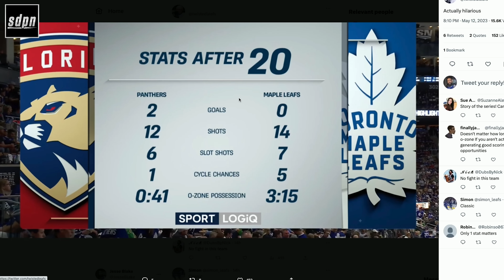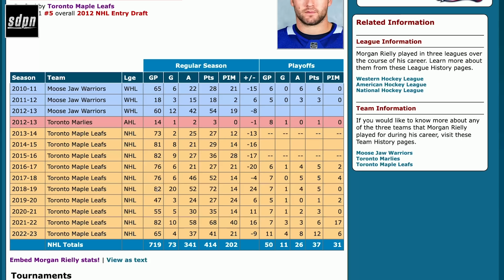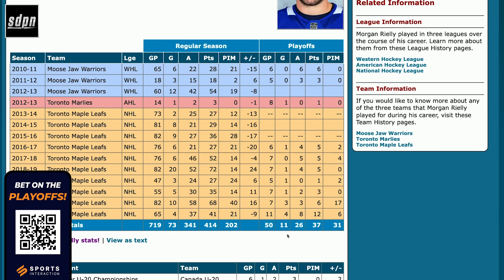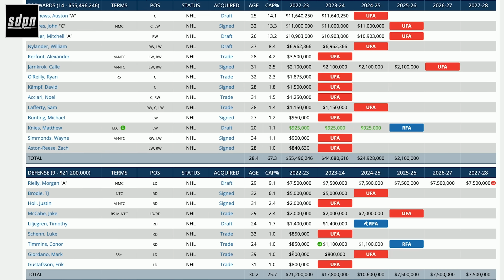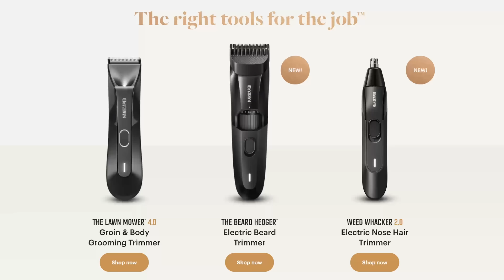Change | The Steve Dangle Podcast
00:00 Toronto is eliminated from the Stanley Cup Playoffs
1:43:00 The rest of the Stanley Cup playoffs
1:53:00 Ryan Reynolds pulls out of the Ottawa Senators sale
1:57:00 Shaving Steve live on the show